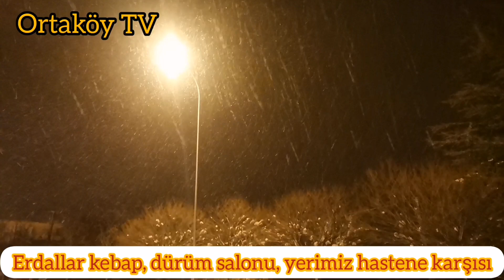METEOROLOJİ UYARDI FIRTINA, KAR, DON, BUZLANMA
Meterolojik verilere göre 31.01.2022 pazartesi günü sabah saatlerinden başlayıp, akşam saatlerine kadar ilimizde yoğun kar yağışı beklenmektedir.
Lütfen duyarlı ve tedbirli olalım.